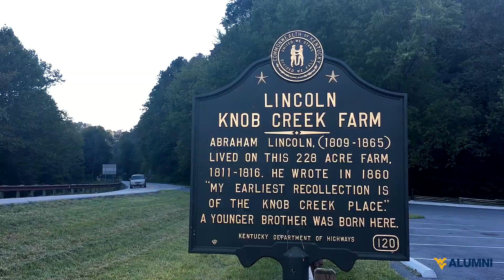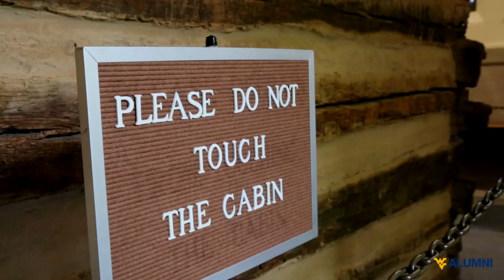WVU Alumni Spotlight | Stacy Humphreys (National Park Service)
Stacy Humphreys is the Chief of Interpretation and Resource Management at the Abraham Lincoln Birthplace National Historical Park in Hodgenville, Kentucky.

The National Park Service and Abraham Lincoln Birthplace both celebrated their 100-year anniversaries in 2016!